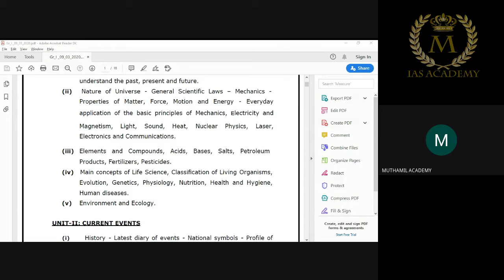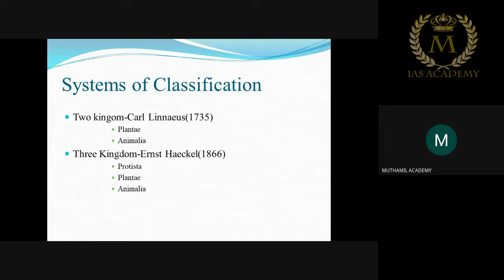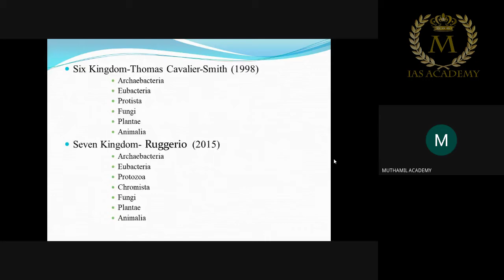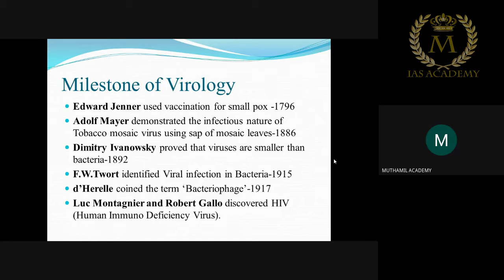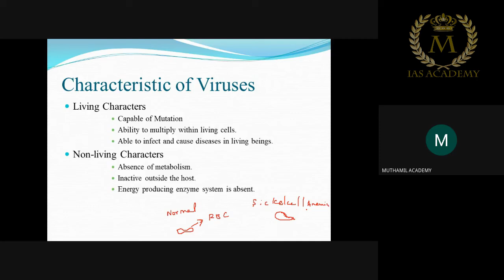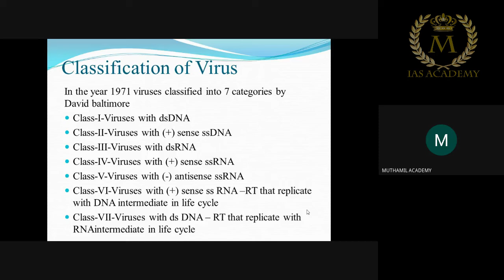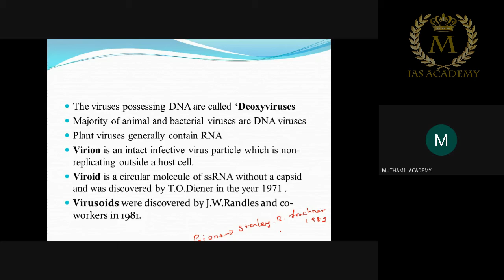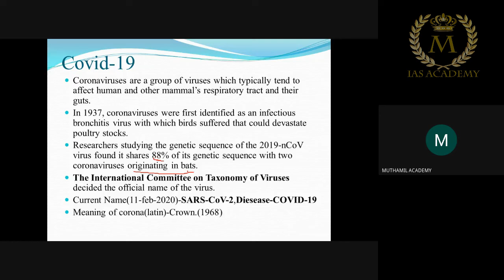Science Class I-Classification of Living Organism